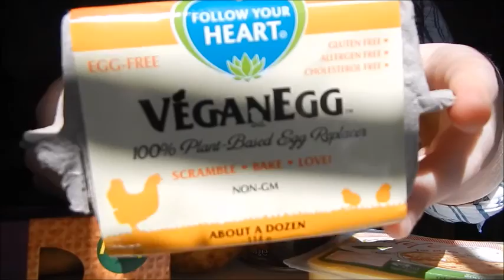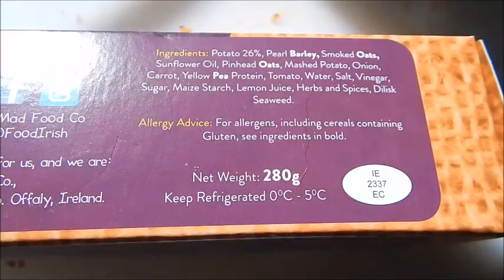My vegan breakfast burrito recipe (and a very small rant...)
So, inspired by a few vegan videos that seemed to have been finding me over the last day or so, I felt like it was time I shared a vegan junk food recipe with ye. Whole foods are great, of course, and are the best fuel for your body, but a bit of vegan junk food here and there is totally fine too! There's no right or wrong way to be vegan, as long as you keep your food cruelty free, so whether you love vegan 'meats' and 'cheeses' or hate them, whether you're a wholefoods goddess or whether you live for vegan junk food, you do you! There is no way of eating as a vegan that makes you better or worse than any other vegan, so eat what makes you happy and makes you feel good!

Just as another note, these meat, egg, and cheese replacements are a great addition to a vegan pantry IF YOU WANT THEM. I've had many people telling me that being a vegan must be super expensive, as products like these are pricey and, to be fair, they can definitely wear a bit of a hole in your pocket if you buy them all the time. But guys, you can use these as much or as little as you want to. I relied on them pretty heavily for a bit while I got my head around eating vegan, but now they're more of a treat for when I feel like experimenting in the kitchen or veganizing a favourite dish. You just go with your own preference. Having them or not having them doesn't make you a good or bad vegan!

Here's the super video from Cosmic Colette that I mentioned in the video, which inspired my little spiel at the start of it! She's fab - go check her out, like, now!

Here's the absolute must-watch video from Vegan Geezer that inspired me to start up this channel. Definitely take a look!

Now for the copyright stuff...

Music: Bacon n Eggs by FEWZ (ironic for a vegan video really :P), found on Monkey Music.